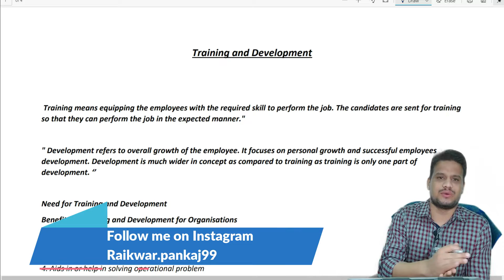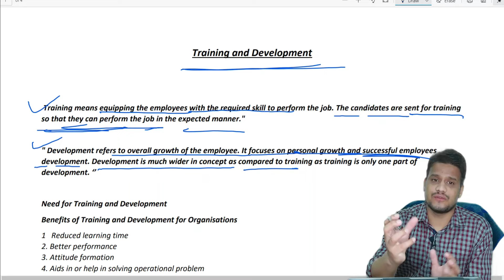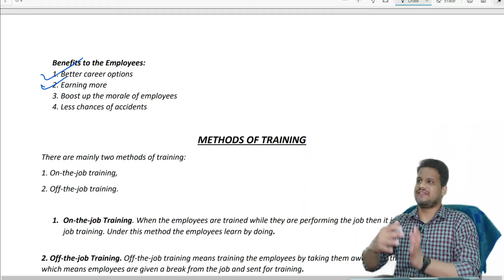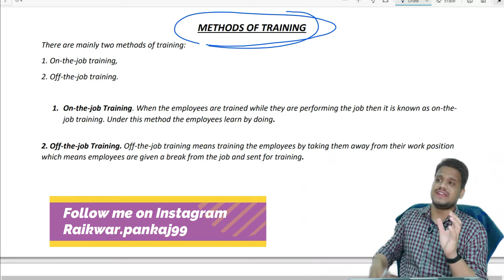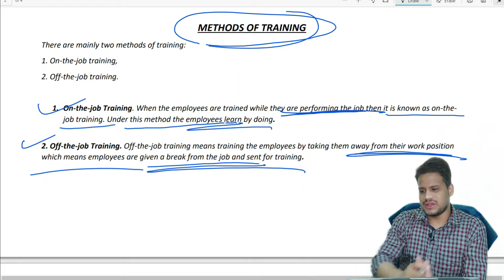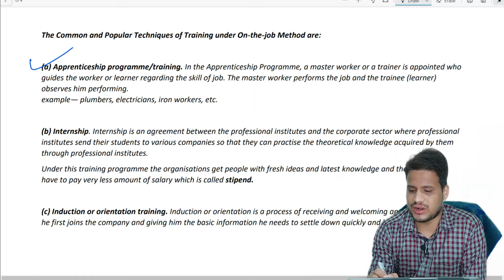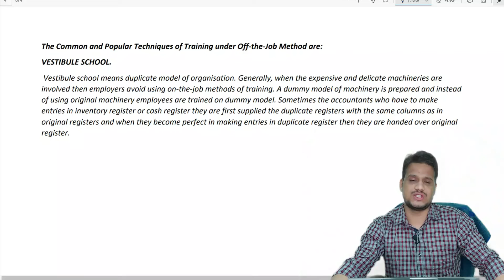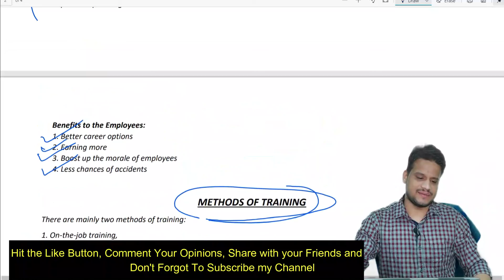BST Ch 6 Staffing (Part 5) Training and Development (On The Job and Off the Job training)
For Free Notes Join Our Telegram Group

Training and Development in hindi,
Training and Development with short tricks,
Need for Training and Development ,
Benefits of Training and Development for Organisations,
Benefits of training to the Employees,
METHODS OF TRAINING,
 On-the-job training,
 Off-the-job training,
The Common and Popular Techniques of Training under On-the-job Method,
Apprenticeship programme,
 Internship,
Induction or orientation training,
VESTIBULE SCHOOL,